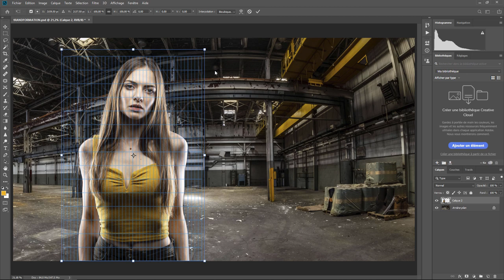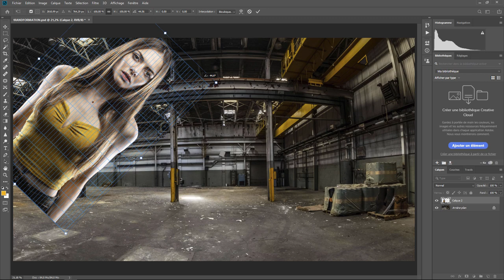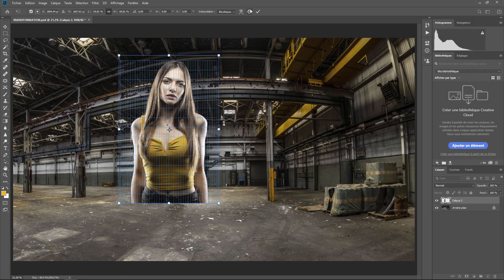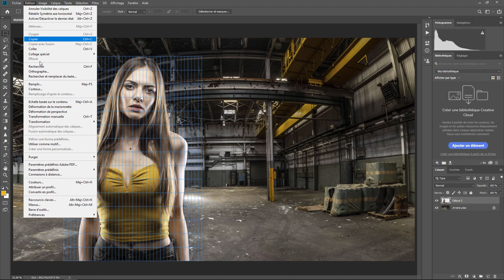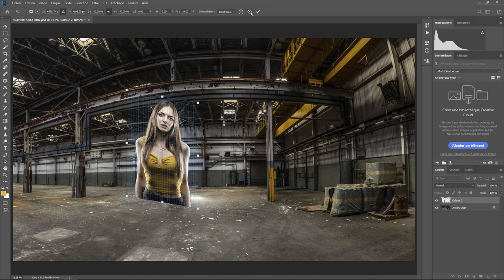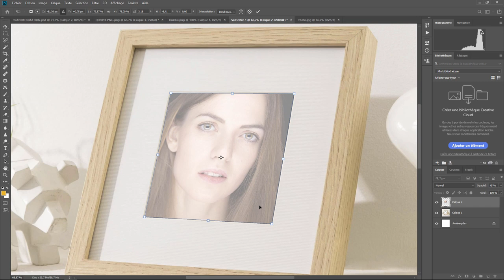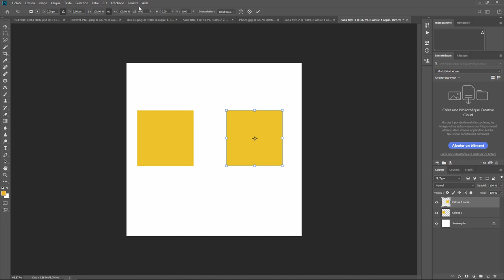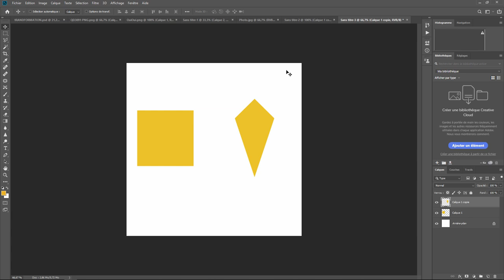Photoshop - Les Bases 09 - Transformation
La Transformationn homothétie, rotation, inclinaison, perspective, déformation . Une question sur Lightroom ou Photoshop ? Rejoignez le groupe FB